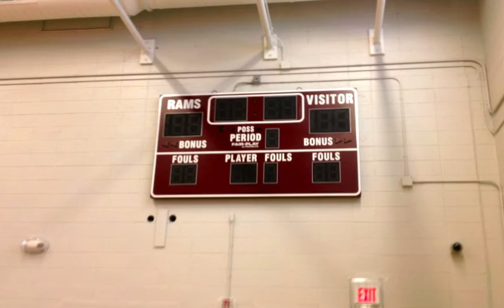GMC Hoops Slideshow--January 9, 2013--South River @ East Brunswick Tech--Gold Division Clash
Here is a slideshow from photos and video captures from South River's, 78-44 victory over East Brunswick Tech in Gold Division action back in early January 2013. The Rams jumped out to a 16-2 lead as Tyler Harris scored the first 9 points, and ended up with 14 in the first quarter as the visitors increased their lead to 28-6, and never looked back. Harris ended up with 22 of his 30 points in the first half while Sean Darrar scored 9 of his 11 points in the second half as South River continued to pour it on after taking a 41-19 halftime lead. Mark Alston led the way for EB Tech with 12 points while Brett Carmen added 10, and Eugene Campbell chipped in with 8 in a losing cause. There are also some photos of South River's new gym in this collection.